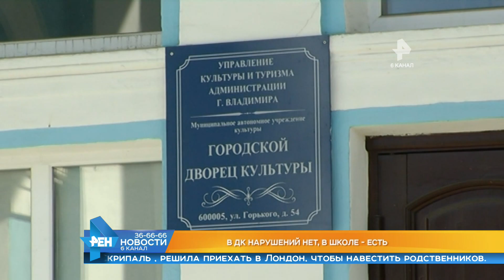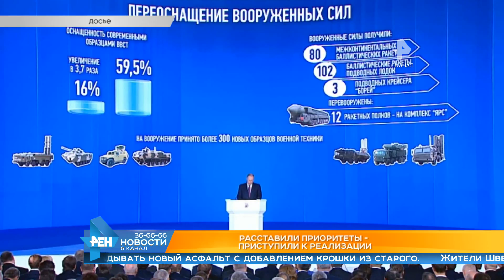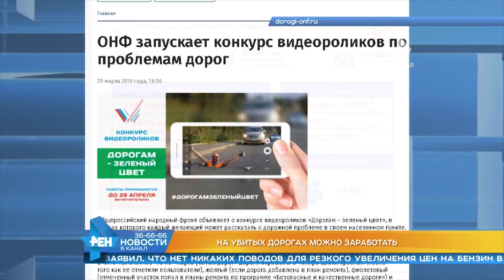Выпуск новостей Эфир 30 марта 2018